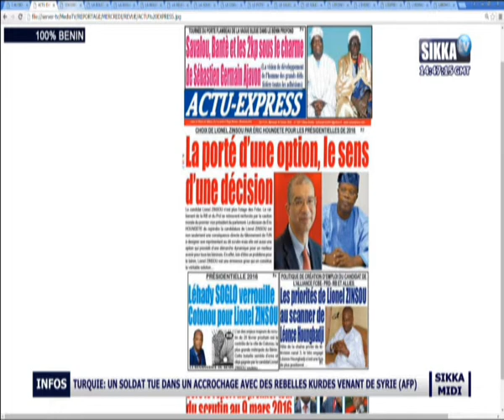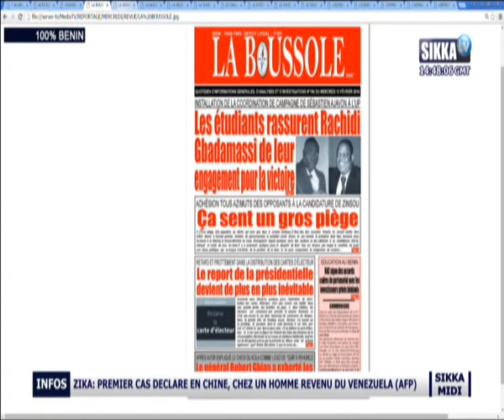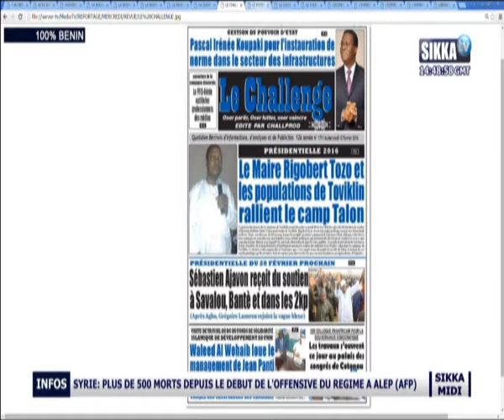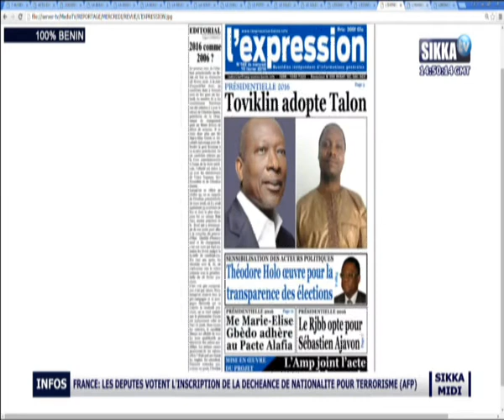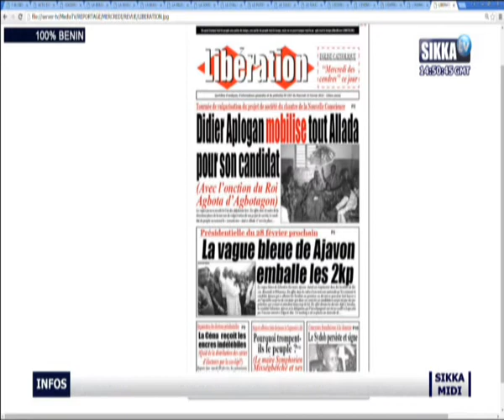100% BENIN DU 10 02 16 PARTIE 2